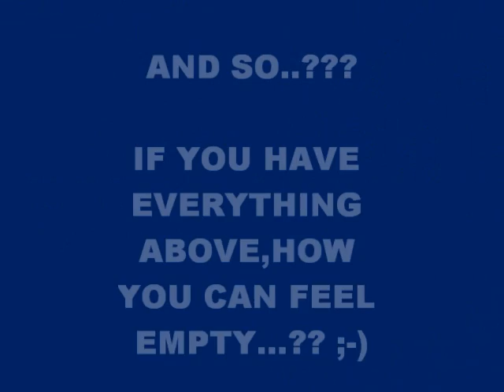GREEK CRISIS..? WHAT CRISIS...??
There are some things above money,that NOBODY can grab from you...
Feel Proud being a Greek..Never stop Dream..Never stop Live and Always make a Step Ahead!! ;))